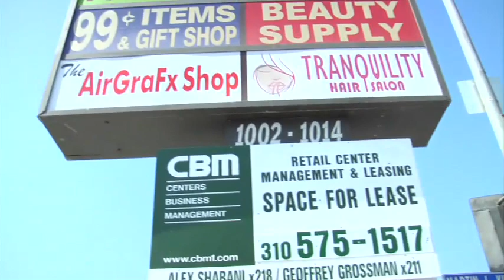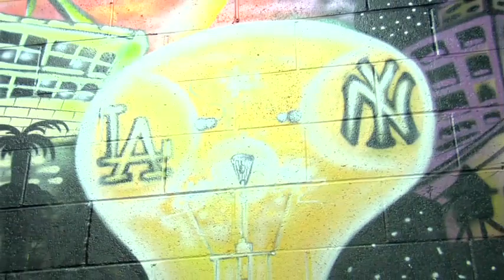The Hip-Hop Diaries (WEB SERIES) Ep. 2 (D Brooks & the Air GraFx Shop).mov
In this 2nd installment on The Hip-Hop Diaries, Derek Brooks (aka "D Brooks"), talks about the Air GraFx Shop he started in Long Beach, CA.

D Brooks is an old Graff Writer from Manhattan and breaks down a little about the Hip-Hop Culture and how he is doing his part in representing and contributing to the Hip-Hop Community.

(Keep a look out for The Air GraFx Shop because it is currently being re-located)

- Opening music track by Bin Grim
- Closing music track by Offsprings of the Native Tongue

The Hip-Hop Diaries is currently filmed by Jomel Lee Guanzon.